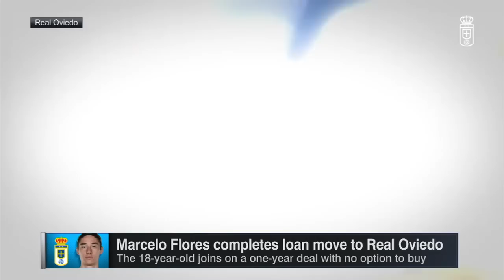Will Arsenal’s Marcelo Flores secure a World Cup spot with Mexico after Real Oviedo loan? | ESPN FC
Mauricio Pedroza joins ESPN FC’s Herculez Gomez and Sebastian Salazar on Futbol Americas to debate whether Marcelo Flores will be in the Mexico World Cup squad after his loan to Real Oviedo from Arsenal.